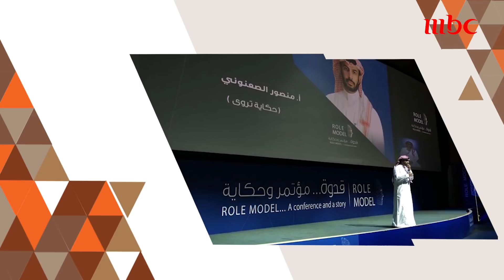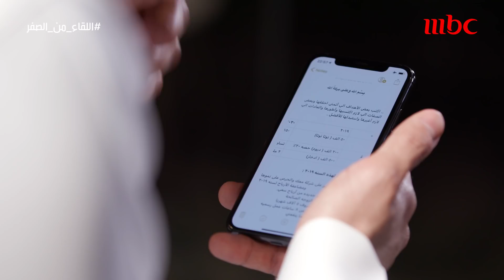رجل الكريب.. الذي أصبح مليونيراً |7/7